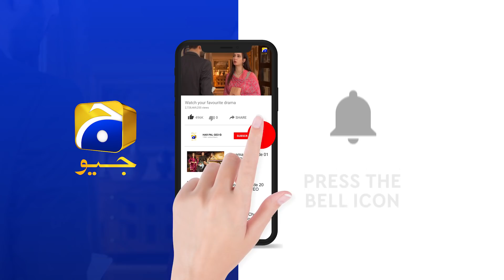Mujhe Khuda Pay Yaqeen Hai - Ep 100 Teaser - 2nd May 2021 - HAR PAL GEO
Written By: Soofia Khurram
Directed By: Saleem Ghanchi
Produced By: Abdullah Kadwani & Asad Qureshi
Production House: 7th Sky Entertainment

Cast :
Agha Ali
Nimra Khan
Yashma Gill
Sajida Syed
Gul E Rana
Seemi Pasha
Saleem Mairaj
Rashid Farooqui
Shaharyar Ghazali
Asim Mehmood
Rushna Khanzada
Mubasira Khanum